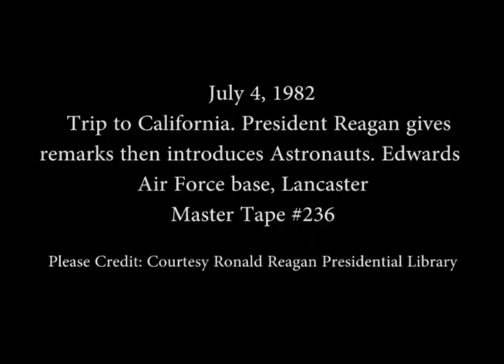President Reagan's Remarks and introduces Astronauts. Edwards AFB on July 4, 1982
Full Title: President Reagan's Remarks and introduces Astronauts, Commander Thomas Mattingly and Colonel Henry Hartsfield make remarks. Edwards Air Force Base in Lancaster, California on July 4, 1982

Access Restriction(s):Unrestricted
Use Restriction(s):Unrestricted